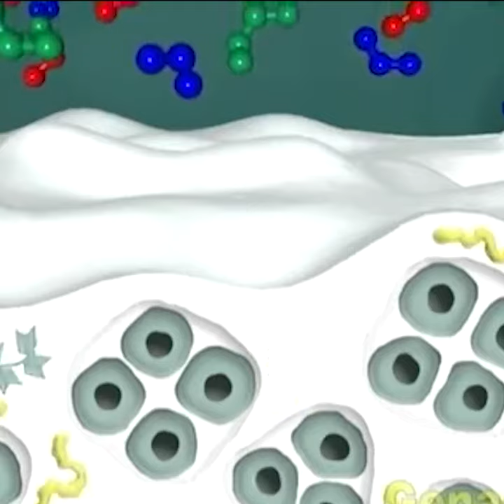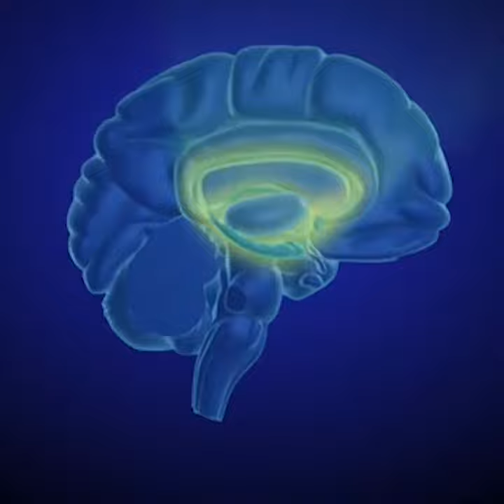Alka C Plus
ALKA C PLUS has the perfect formula to fight against viruses. It supercharges and enhanced by the superfoods with ROSEHIP, CAMU CAMU, and Zinc. ROSEHIP are so full of Vitamin C.